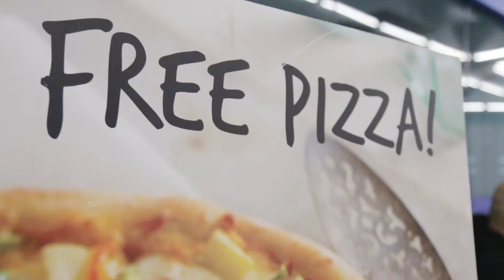She's the Boss - Empowering Women through Entrepreneurship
Based in Toronto, Curated Life is an empowering lifestyle magazine for millennial women. We believe women are best empowered when she is economically empowered; that’s why there is a strong emphasis on women’s entrepreneurship throughout Curated Life magazine.

As an extension of our power + influence issue, we hosted a panel event called “She’s the Boss: Empowering Women through Entrepreneurship” (November 2017). The event celebrated local, millennial women entrepreneurs as we marked Global Entrepreneurship Week and Women’s Entrepreneurship Day. The event took place at Sandbox by DMZ in Toronto, Canada.
The panelists who took part in the discussion were Jessica Ching (co-founder of Eve Medical), Janelle Hinds (founder of Helping Hands App), Brittny Skylar Robins (founder and CEO of Flawless by Friday) and Lisa Zamparo (Chartered Professional Accountant). Each panelist is a Toronto-based, millennial woman entrepreneur with an inspirational start-up story and a mission to empower women.

Guests enjoyed refreshments courtesy of Panago Pizza and Just Craft Soda. Entertainment was provided by Nora Tones courtesy of the 194 Group. Guests also enjoyed a gift bag with items from Flawless by Friday, Way of Will, Pura Botanicals, lilah b., Bio-oil, Nest Fragrances, Tealeaves, Squish Candies, Harvard HBX, Rimowa, WeWork Canada and BumbleBizz.
To learn more about this event or our magazine, please visit our